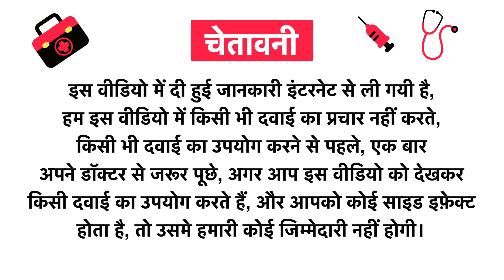Seva Sadan Lavan Bhaskar Churna Uses in Hindi | Side Effects | Review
Seva Sadan Lavan Bhaskar Churna Uses in Hindi | Benefits | Side Effects | Dose

Topics Covered in This Video
Seva Sadan Lavan Bhaskar Churna Uses in Hindi
Seva Sadan Lavan Bhaskar Churna Kis kaam aati hai
Seva Sadan Lavan Bhaskar Churna Review
Seva Sadan Lavan Bhaskar Churna Side Effects
Seva Sadan Lavan Bhaskar Churna ke fayde in hindi
Seva Sadan Lavan Bhaskar Churna how to use